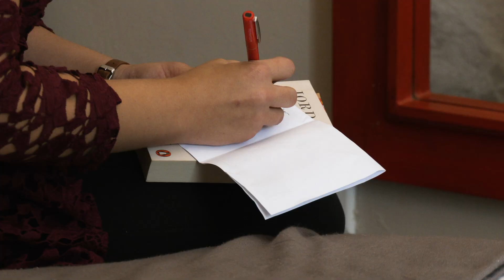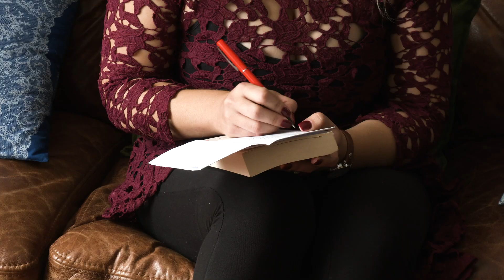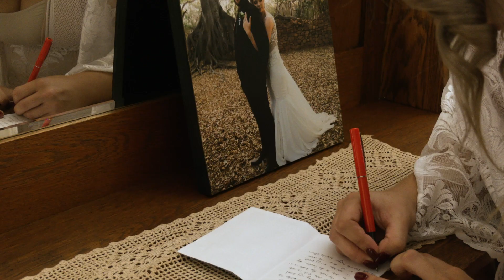Janine - I don't need tissues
Baie geluk aan ons wenner van 2020 se liedjieskryf en sang kompetisie
Dis 'n fantastiese liedjie en ons is baie trots op jou Janine, weereens baie geluk en wel gedaan ♥